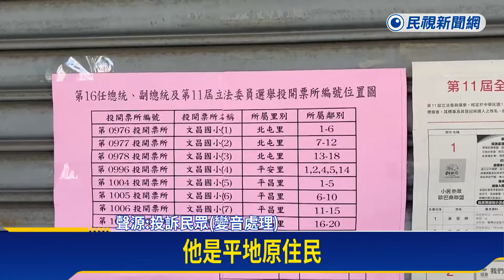民眾控少領到政黨票 北屯區公所：第一時間有補給－民視新聞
【民視即時新聞】中部中心／王云宣、陳建華台中報導台中有選民，今天上午，到北屯文昌國小投票所投票，事後發文爆料，兩個人輪流進去，居然都沒有拿到政黨票，還說其中一人，不但投了區域立委、甚至還投了平地原住民立委？！對此，負責該投票所的北屯區公所表示，民眾第一時間反映時，就已補給他們正確選票。